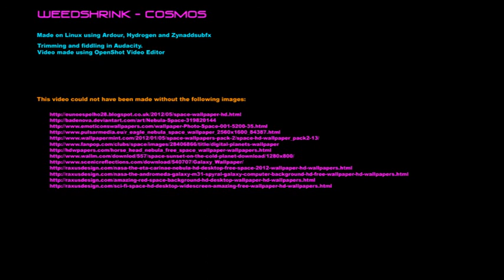Weedshrink - Cosmos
Made in Linux using Ardour and Zynaddsubfx.
Video created using OpenShot.

ZYNADDSUBFX SETTINGS

High Strings: Soft Voyager (Part 1) + Space Voice (Part 2) + Strings Pad 6
Low Strings: Strings Pad 6 (Part 1) + Ice Field (Part 2)